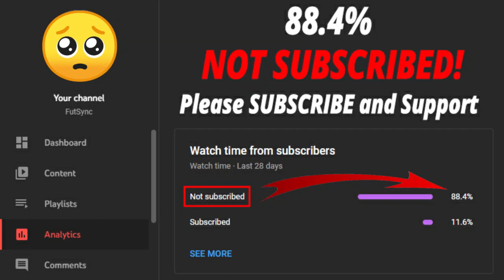FIFA 22 MID ICON PLAYER PICK SBC! (CHEAPEST SOLUTION - NO LOYALTY)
Welcome back to another FIFA 22 video. This is Mid Icon Player Pick SBC video.